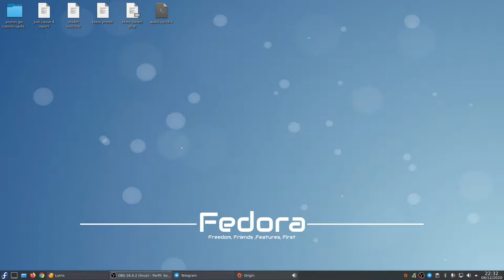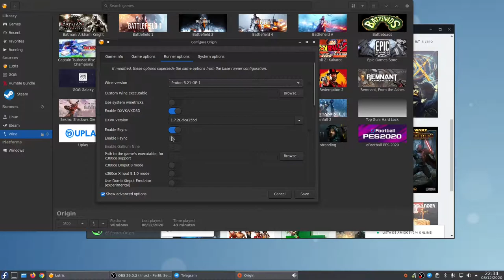Plants vs Zombies Garden Warfare - Proton 5.21 GE-1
*** Para finalizar a instalação do jogo desativem o lutris runtime.

Captura de Vídeo: OBS
Captura de Áudio: Audacity
Interface de audio: Behringer UMC Uphoria 22
Microfone:  BM700
Fone: Superlux HD 681
Editor de Videos: Kdenlive